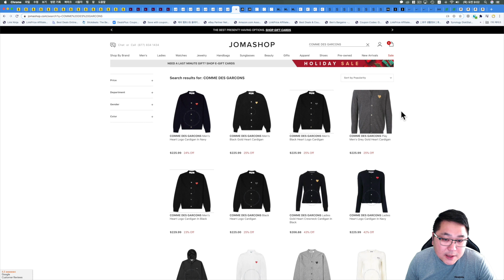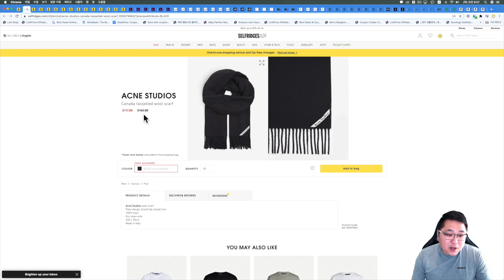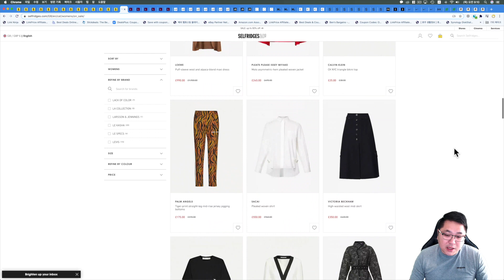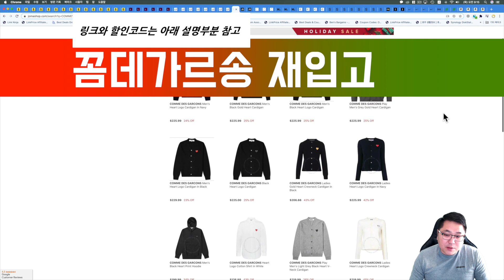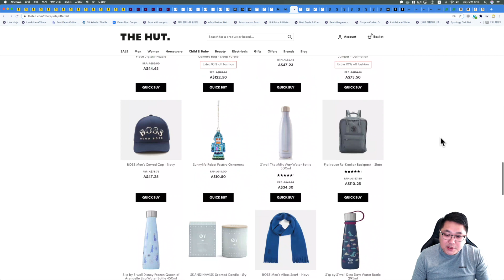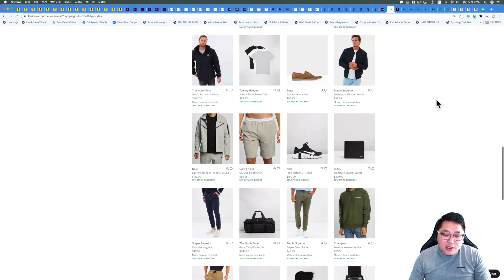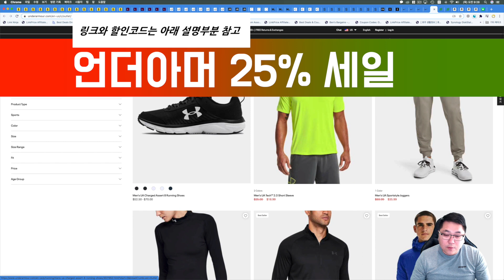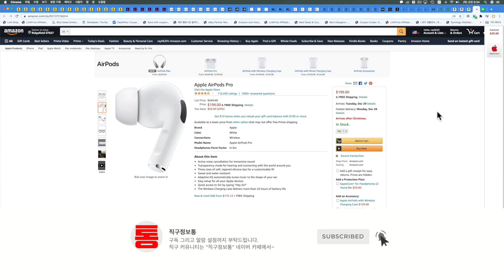영국 명품 편집샵 초초특가, 아크네 스카프 9.6만원, 꼼데가르송 가디건, 코스, 파라점퍼스, 피오갓에센셜, 호주 나이키, 아이허브 할인코드, 갤럭시탭 S7, 애플 에어팟 맥스 등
00:00 오늘의 해외직구 타임라인
00:13 오늘의 세일정보 간단한 소개
03:35 셀프리지 - 최대 50% 세일 초특가 - 아크네 머플러 9.6만원, 아크네 포바 맨투맨 18만원, 티쏘시계, 막스마라, 이자벨마랑 등
07:21 리버티런던 - 최대 50% 세일 - 아미 스카프, 메종마르지엘라, 르메르 등 초특가 세일
08:30 다니엘로 부티크 - 최대 50% 세일 - 스톤아일랜드, 아미, 에르노, 팜엔젤스, 마르니, 막스마라 등
10:31 조마샵 - 꼼데가르송 가디건, 후드 등 초특가 세일
11:36 미국 코스 공홈 최대 70% + 15% 세일 - 여러 세일제품 입고
12:34 더헛 & 코글스 - 세일제품 추가 15% 할인코드 - 파라점퍼스, 멕케이지, 바버자켓, 아페쎄 등
15:02 에센스 최대 70% 세일 - 메종키츠네, 오프화이트 등
16:32 피어오브갓 에센셜 재입고
17:19 아이코닉 - 정상가 30% 박싱데이 세일 시작
18:42 호주 나이키 공홈 박싱데이 세일
20:36 미국 언더아머 공홈 아울렛 25% 세일
21:06 아이허브 25% + 페이코 세일 초특가
아마존 - 삼성 갤럭시탭 S7, 레이저 블랙위도우 게이밍 키보드, 애플 에어팟맥스, 에어팟 프로 등

셀프리지 최대 50% 세일 초특가에 판매 됩니다.

한국 직배송 가능하고 직배송시 관부가세 포함 결제 됩니다.

한국, 독일, 미국 설정 변경해 보시면서 가격 저렴한 쪽으로 구입 하시면 됩니다.

리버티런던 최대 50% 세일 됩니다.

한국 직배송 가능하고 관부가세 사이트내 결제하고 받아 볼수 있습니다.

다니엘로 부티크 최대 50% 세일 됩니다.

한국 직배송 500유로 이상 무료배송 되고 150불 넘지 않으면 관부가세 없습니다.

조마샵에 꼼데가르송 여러가지 재입고 되었습니다.

가디건, 후드, 셔츠, 티셔츠 등 세일판매 됩니다.

그리고 랄프로렌 폴로 제품도 최대 80% 세일 됩니다.

미국 코스 공홈 최대 70% 세일 되고 있고 세일제품 업데이트 되었습니다.

신규고객 15% 할인코드 WELCOME15 입력 하시면 됩니다.

미국 배대지 통해서 200불 넘지 않으면 관부가세 없습니다.

더헛, 코글스 크리스마스 세일 추가 15% 할인코드 나왔습니다.

할인코드 XMAS15 입력 하시면 됩니다.

에센스 최대 70% 세일 되고 있고 가격 어제보다 더 좋아 졌습니다.

한국 설정 그리고 미국 설정 비교하고 구입 하세요~

에센스 그리고 팍선 사이트에 피어오브갓 에센셜 제품들 계속해서 입고 됩니다.

그리고 출시하고 몇일 동안은 취소 스탁이 계속 들어오기 때문에 놓치신 분들 자주 들어가서 확인해 보세요.

한국 직배송 또는 미국 배대지 통해서 받으시면 됩니다.

아이코닉 정상가 제품들 30% 세일 됩니다.

중저가 브랜드 나이키, 타미힐피거, 톰스, 라코스테, 캘빈클라인 등 구경가 보세요.

초대링크 통해서 가입 하시면 20불 크레딧 받아서 다음번 구입때 사용 할수 있습니다.

호주 나이키 공홈 겨울세일 시작 되었습니다.

여러 제품 세일에 추가 되었고 이미 세일 되던 제품들 가격이 더 좋아 졌습니다.

미국 언더아머 공홈 아울렛 25% 세일 됩니다.

이미 세일 적용 되어 있습니다. 미국 배대지 통해서 200불 넘지 않으면 관부가세 없습니다.

아이허브 사이트 전체 기존회원분들 21% 신규회원 25% 세일 됩니다.

할인코드 THANKU21 입력 하시면 되고 신규회원 HELLO25 입력 하시면 됩니다.

추천코드 BEJ402 입력 하시면 되고 페이코로 결제하시면 또 추가 할인 됩니다.

아마존 세일제품 모았습니다.

삼성 갤럭시탭 S7 550불에 세일판매하고 있고 쿠폰 클릭 하시면 50불 세일 됩니다.

삼성 갤럭시탭 S7

레이저 블랙 위도우 엘리트 키보드

애플 에어팟 맥스 (1월21일 입고)

애플 에어팟 프로 199불

감사합니다.